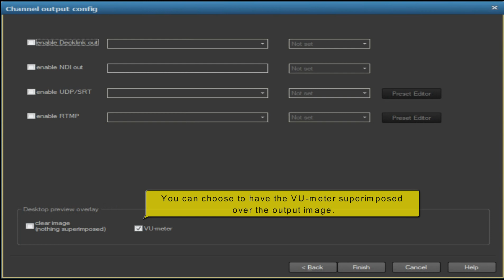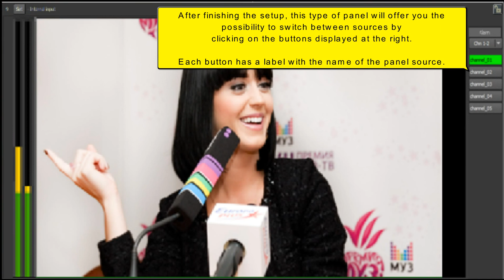04 MagicSoft Gateway : Setting a switcher panel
MagicSoft Gateway : Setting  a switcher panel